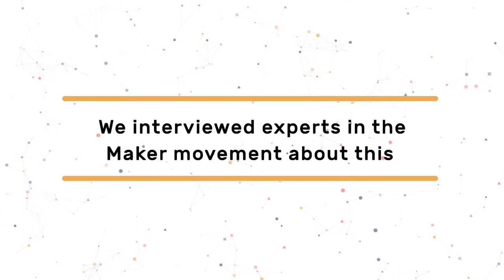Which are the challenges for Maker CAPS? Liz Corbin, Institute of Making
Liz Corbin is a researcher of materials and process based at the Institute of Making. Her work explores the relational, perceptual and experiential influence of materials upon our sense of being in the world. She is currently studying the importance of making and the use of craft practice as an alternative to process-led research methods.